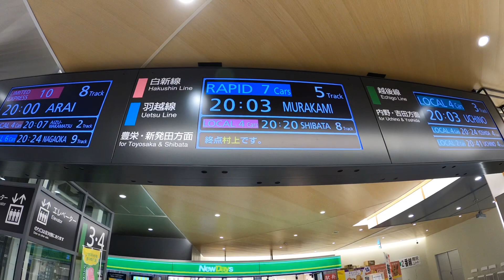らくらくトレイン村上 電光掲示板 案内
らくらくトレイン村上
電光掲示板　案内